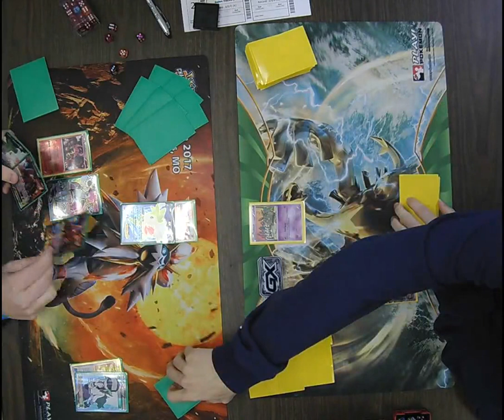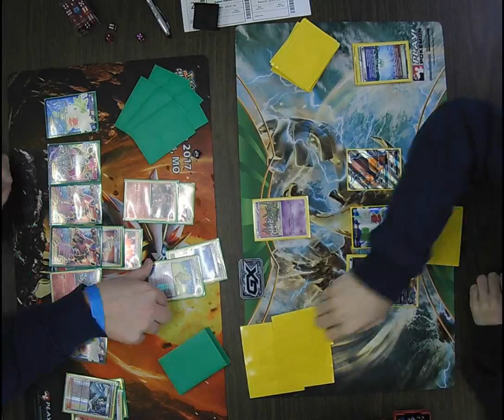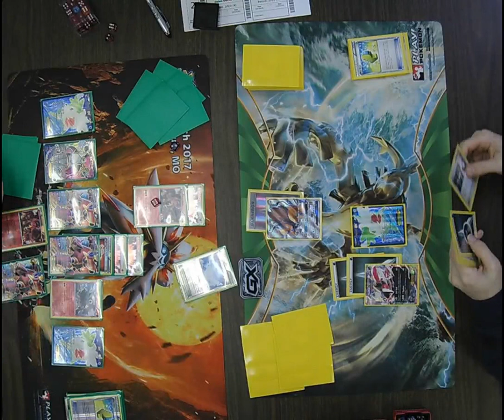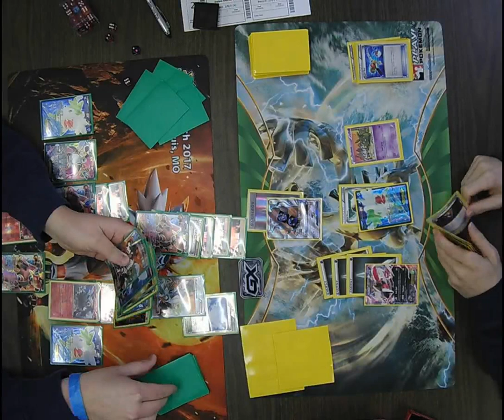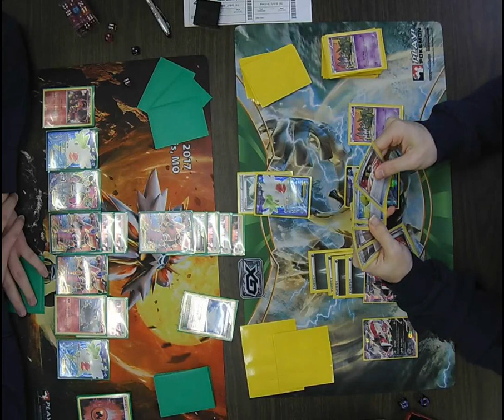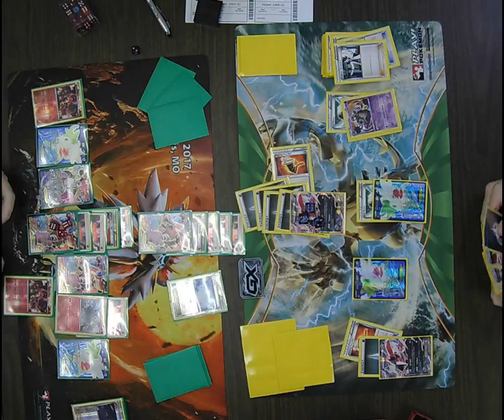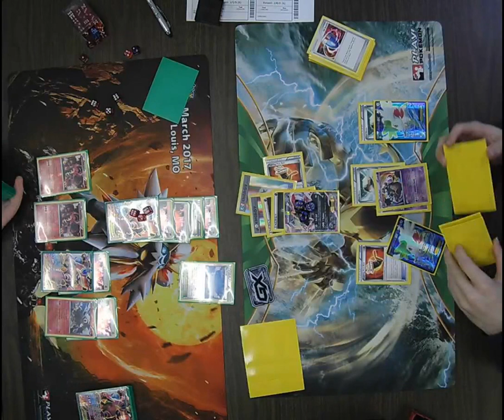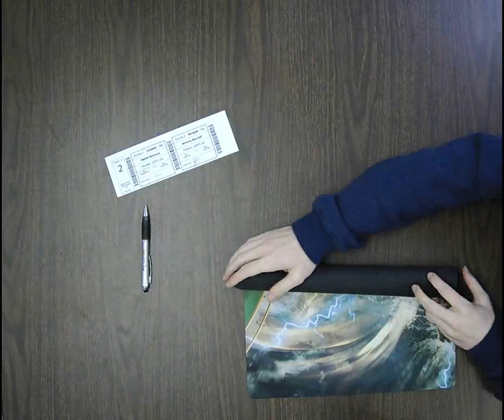Pokemon TCG League Cup 03/11/2017 Table 2 Round 3 Dalen Dockery vs Jeremy Barnett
Pokemon TCG League Cup 03/11/2017 Table 2
Round 3